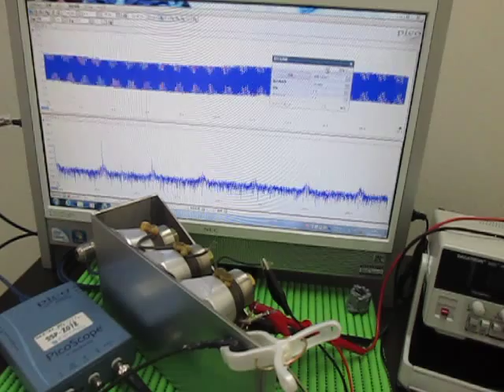超音波実験 Ultrasonic experiment